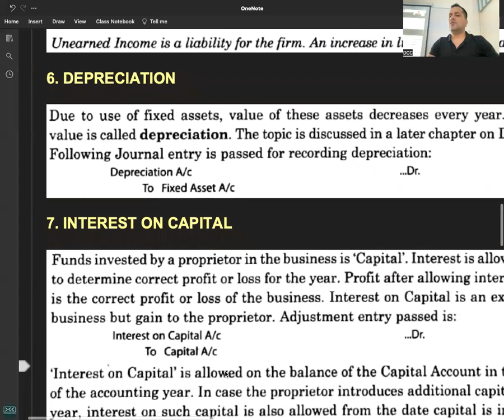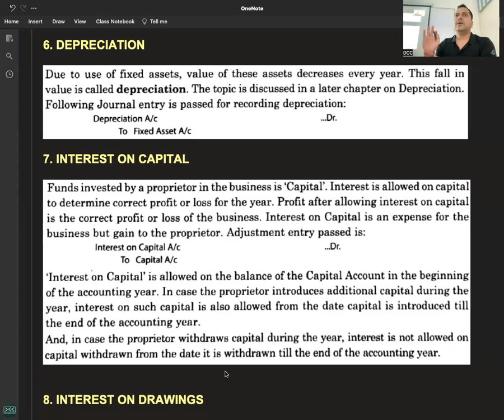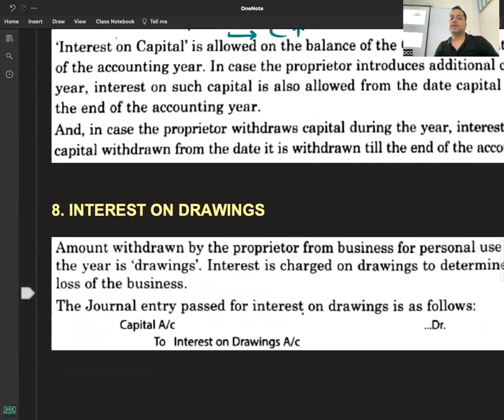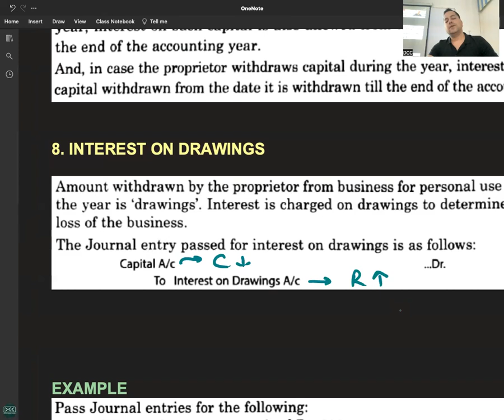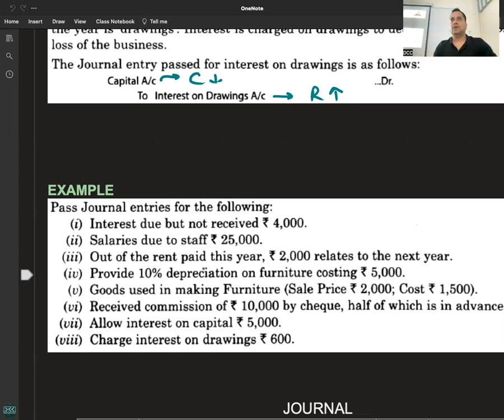C 7 - R 1.3 - INTEREST ON CAPITAL & DRAWINGS - ADJUSTMENT ENTRIES